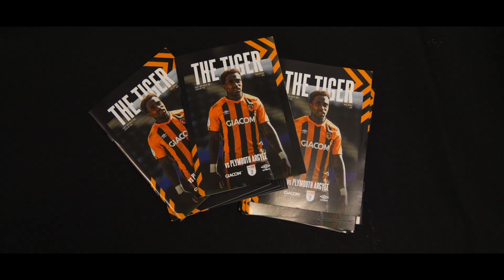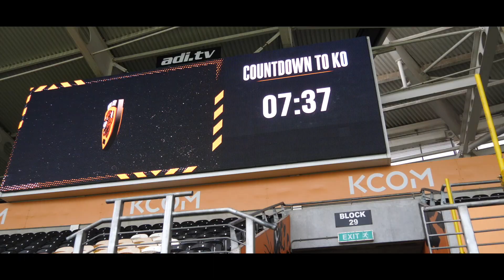🎥 Matchday Moments | Hull City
Despite a strong performance at the KCOM Stadium, Argyle fell narrowly short against in-form Hull City on Saturday afternoon.